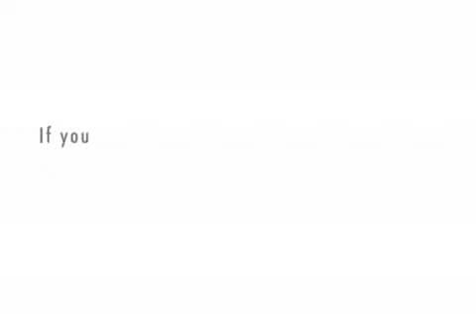Trending Topics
Twitter Quickie taking on December 18 Trending Topics